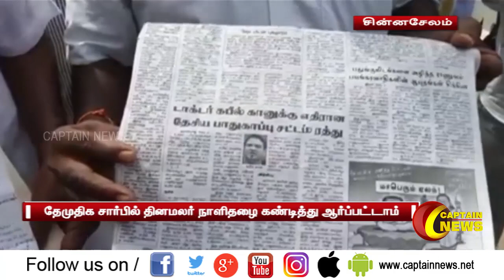தேமுதிக சார்பில் தினமலர் நாளிதழ் மீது நடவடிக்கை எடுக்கக்கோரி காவல் நிலையத்தில் புகார்